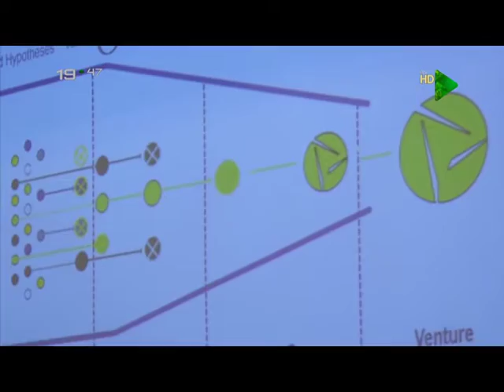Ruben Vardanyan addressed the science conference in Yerevan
IDeA co-founder Ruben Vardanyan addressed the science conference in Yerevan on September 22, 2016 and talked about FAST Foundation. Coverage: ATV.